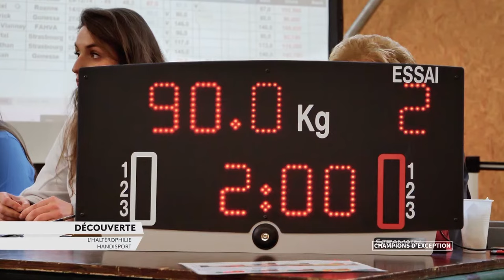Découverte de l'haltérophilie handisport - Champions d'Exception - Handisport TV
Grâce à plusieurs athlètes et à l’entraîneur de l’Equipe de France, la discipline de force se dévoile. Loin de l’image parfois simpliste que l’on peut en avoir, on découvre un sport où la précision est de rigueur avec un engagement physique mais aussi mental très important.

Extrait de l'émission Champions d'Exception
réalisée par Alice Boivineau et Fabrice Marinoni
produite par VNProd